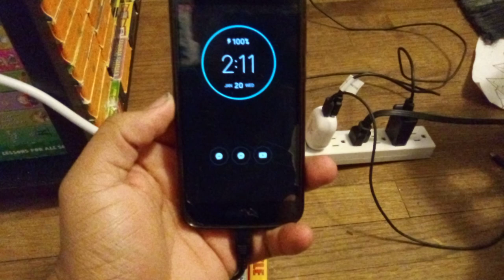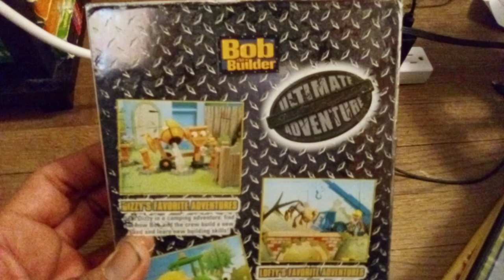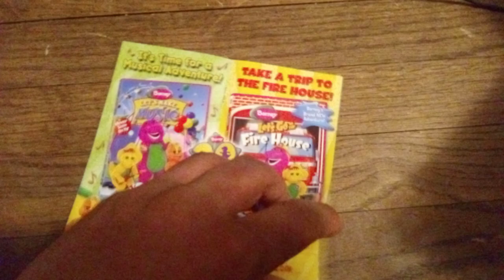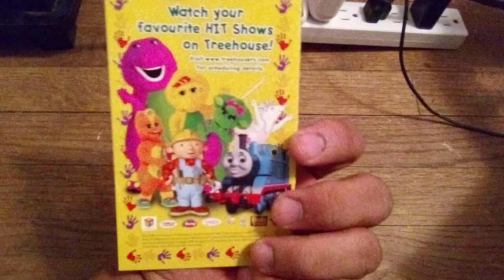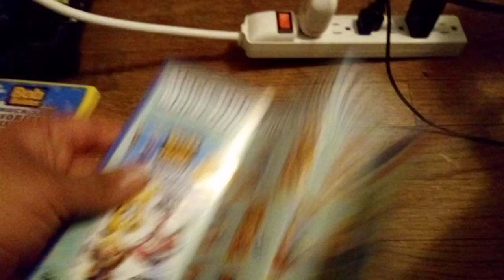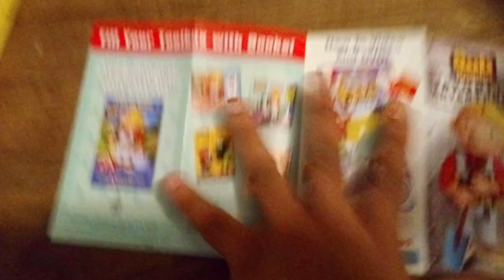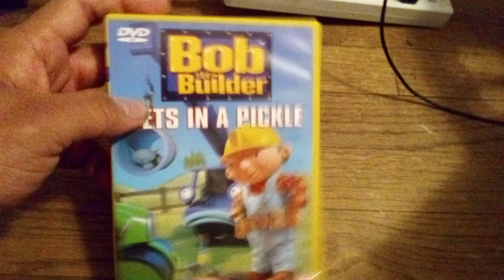My Bob the Builder DVD Collection (2021 Edition)